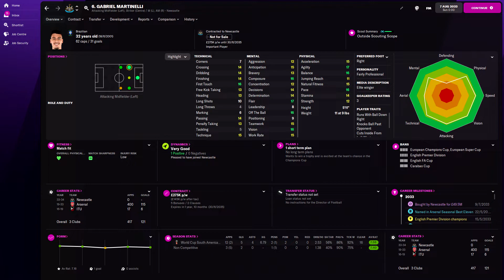Gabriel Martinelli in FM22 Full Player profile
Gabriel Martinelli Football Manager 2022 Progression
Gabriel Martinelli Football Manager 2022 Development
Gabriel Martinelli Football Manager 2022 Wonderkid
Gabriel Martinelli Football Manager 2022 Potential
Gabriel Martinelli Football Manager 2022 Career